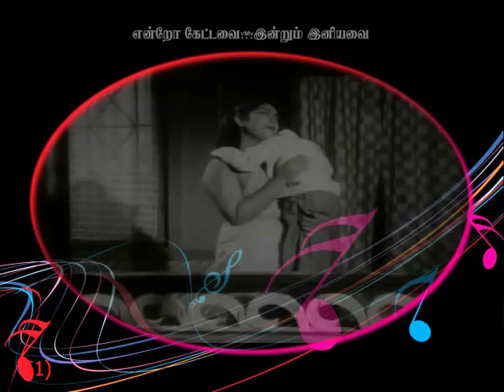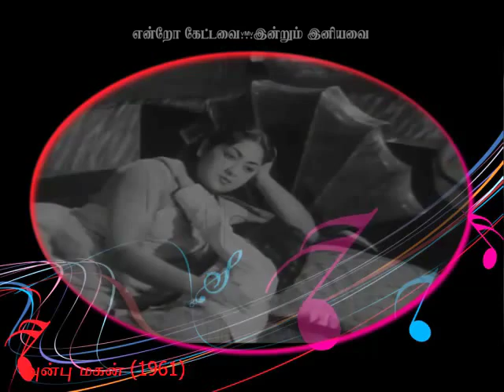TAMIL OLD--Annam pole unnai-Happy(vMv)--ANBU MAGAN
P சுசீலாவின் வசீகரக் குரலில்...
"அன்னம் போலே உன்னை"...
Film : அன்பு மகன் (1961)
Singer : P சுசீலா